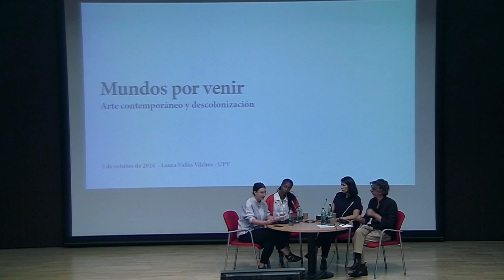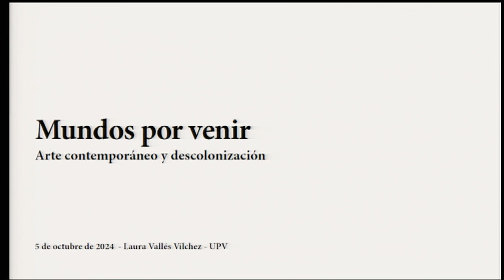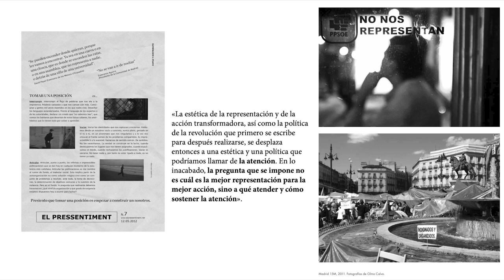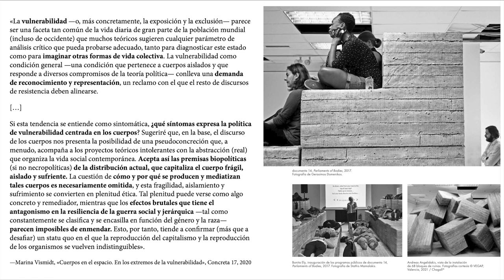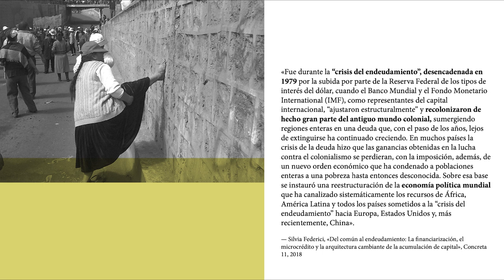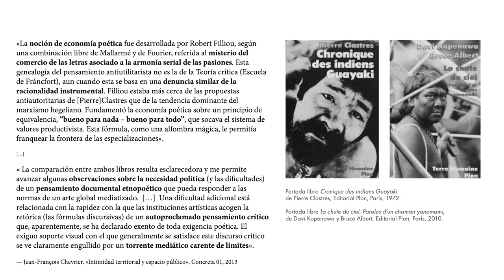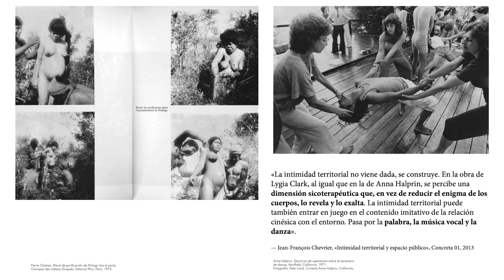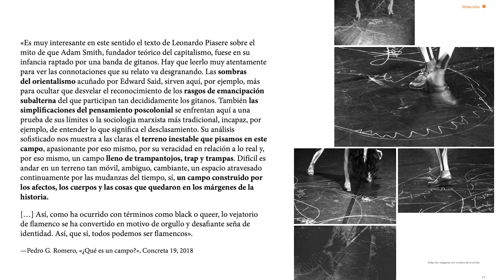3º Encuentros Mundos por venir. Arte Contemporáneo y Descolonización.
Diálogo entre Laura Vallés Vilchez, Yinka Esi Graves y Andrea Soto Calderón.

Celebrado el 3 de octubre de 2024. Auditorio Facultad de Bellas Artes. Universitat Politècnica de Valencia.